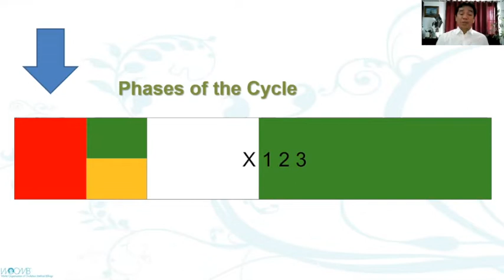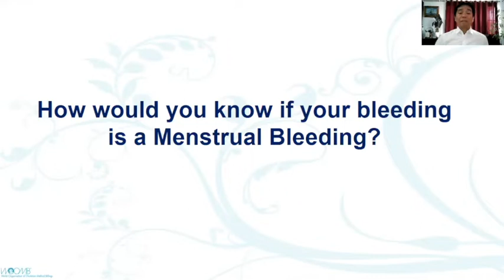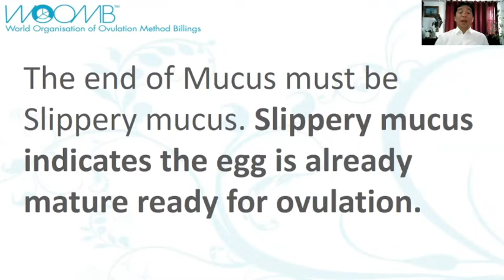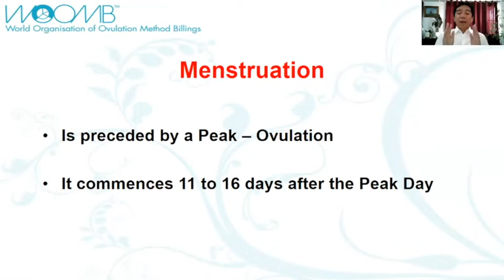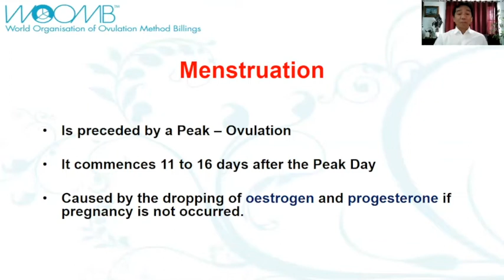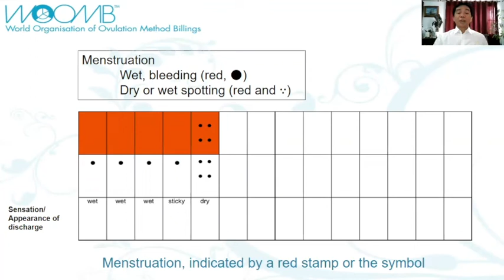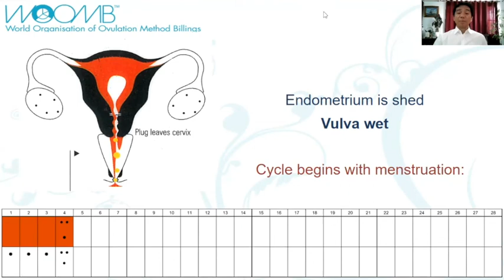Episode 12 Menstruation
This episode will guide women on how to verify if their bleeding is  a menstrual bleeding.

ABOUT
World Organisation Ovulation Method Billings – continues the work of its founders the late Drs John and Evelyn Billings who established the Billings Ovulation Method® of natural fertility regulation. The Billings Ovulation Method® is a Method which empowers women, through knowledge of their patterns of fertility and infertility and the time of ovulation, to achieve or postpone pregnancy and to monitor their reproductive health.